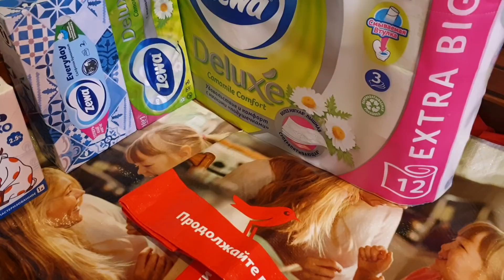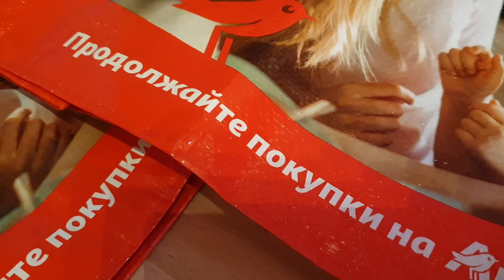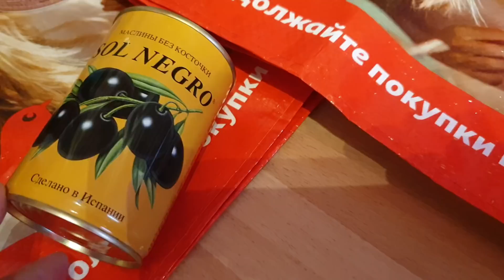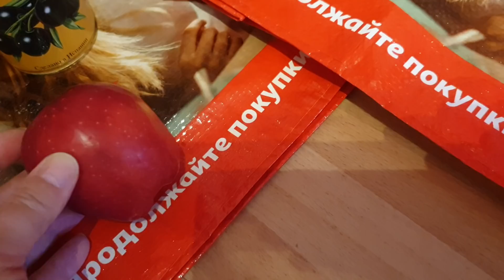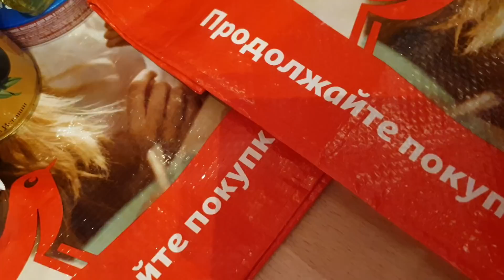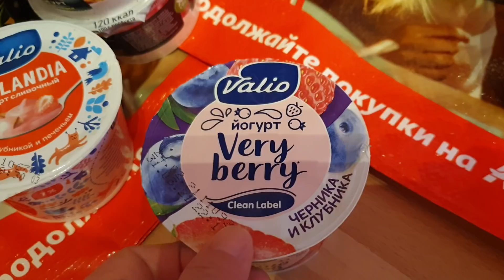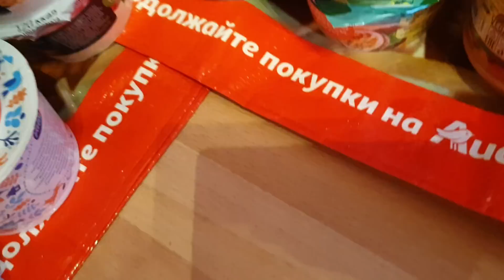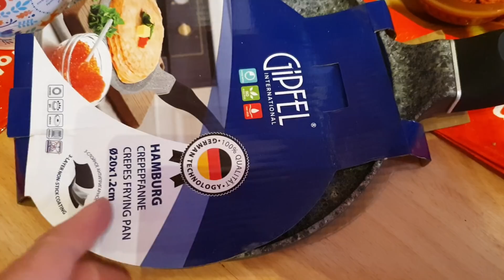"Все, что нужно?": покупки